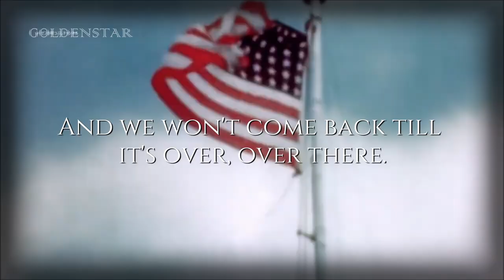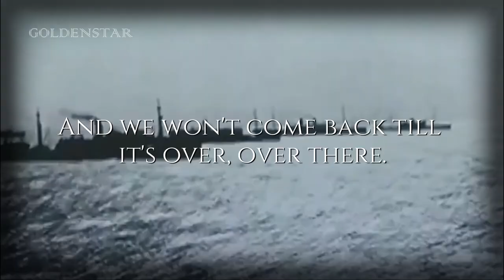American Patriotic Song | Over There!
« English »
Over There" is a 1917 song written by George M. Cohan that was popular with the United States military and public during both world wars. It is a patriotic song designed to galvanize American young men to enlist and fight the "Hun". The song is best remembered for a line in its chorus: "The Yanks are coming.
« Thai/ไทย »
Over There" เป็นเพลงที่แต่งขึ้นในปี 1917 โดย George M. Cohan ซึ่งเป็นที่นิยมในหมู่ทหารและสาธารณชนของสหรัฐอเมริกาในช่วงสงครามโลกทั้งสองครั้ง เป็นเพลงรักชาติที่ออกแบบมาเพื่อปลุกระดมชายหนุ่มชาวอเมริกันให้เกณฑ์ทหารและต่อสู้กับ "ฮุน" เป็นที่จดจำได้ดีที่สุดสำหรับท่อนหนึ่งในคอรัส: "พวกแยงก์กำลังมา